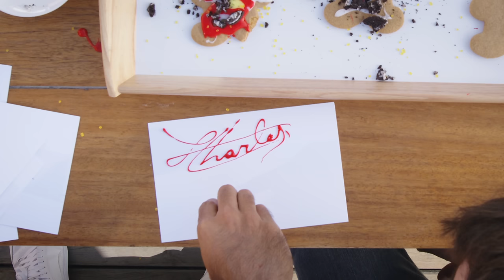Watch Charles Leclerc & Carlos Sainz Prepare Gingerbreads for the Shell Track Lab Team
To celebrate the end of the 2022 F1 Season, Charles Leclerc and Carlos Sainz prepared some thank you gingerbreads for the Shell Track Lab Team. 👉Watch to see how they turned out!

Welcome to Shell’s official YouTube channel. Here you’ll find videos on jobs and careers, motorsports, the Shell Eco-marathon, Scuderia Ferrari, and Powering Progress, our strategy to accelerate the transition of our business to net-zero emissions.